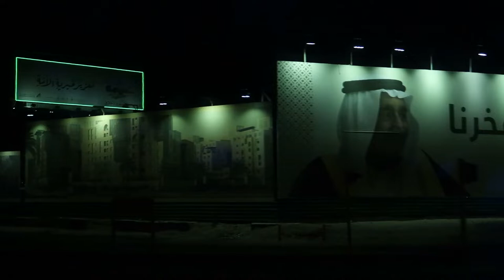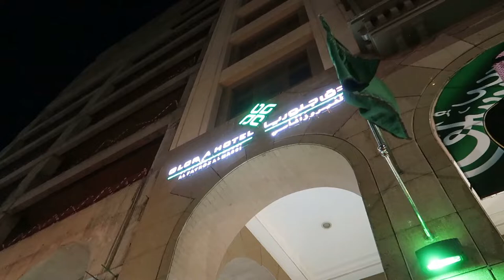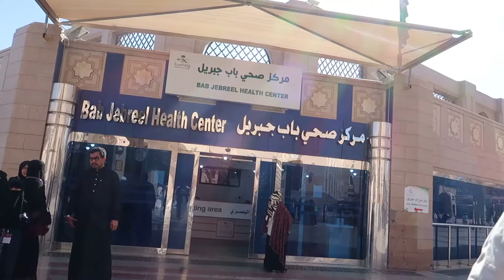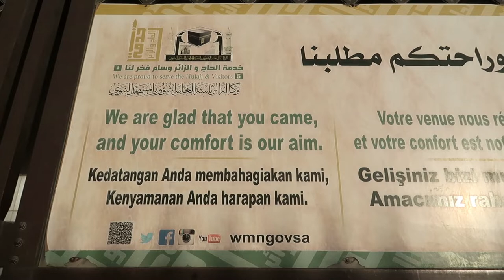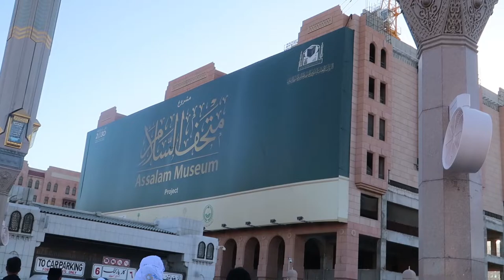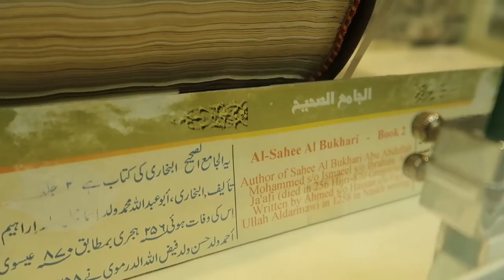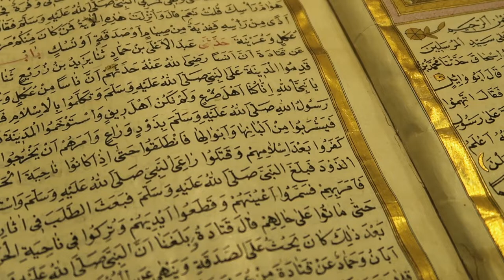UMROH bersama IKA Travel | 22 Januari 2020 | Mekah | Madinah | Tour Travel